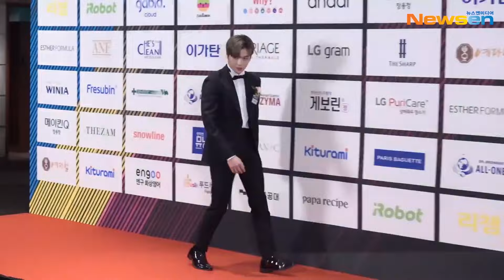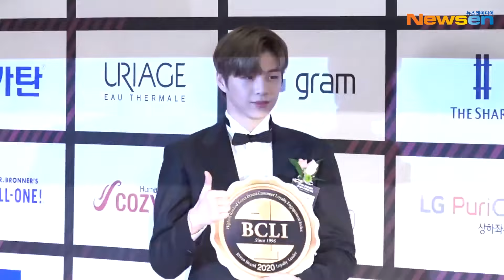PARANOIA로 돌아온 강다니엘! '컴백 기념 하드털이 대방출'